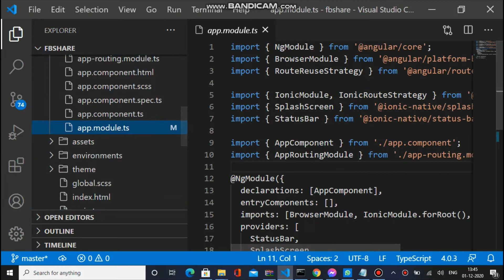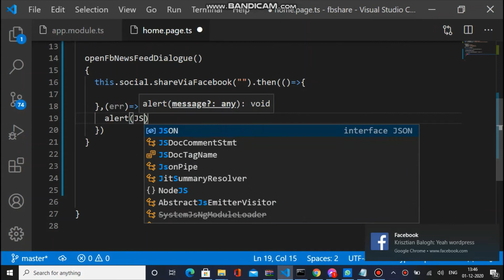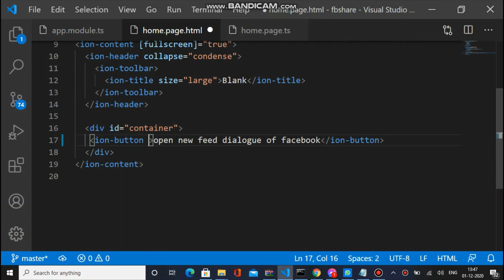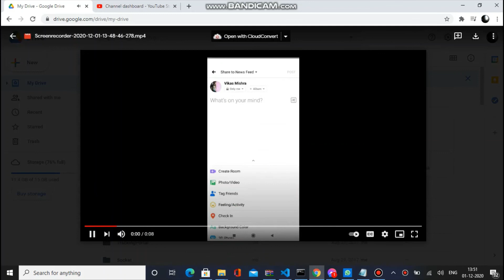opening news feed dialogue of facebook with ionic app.